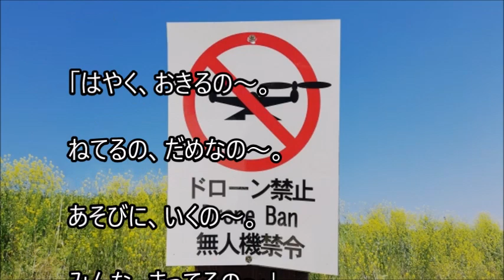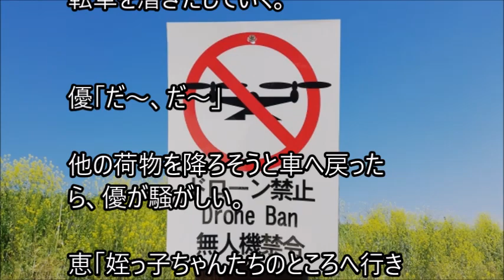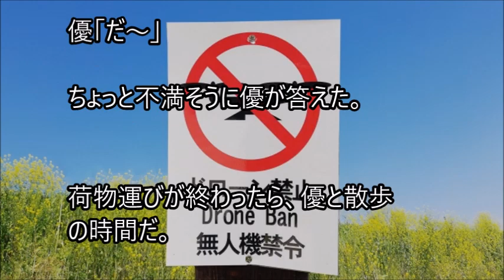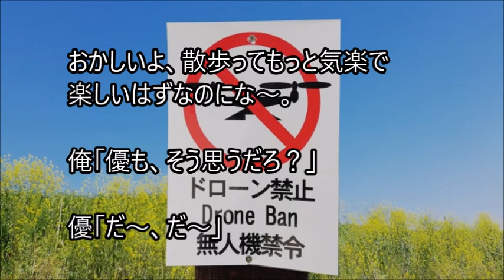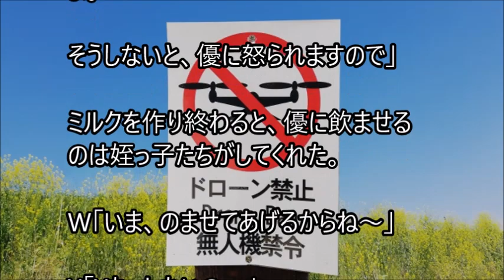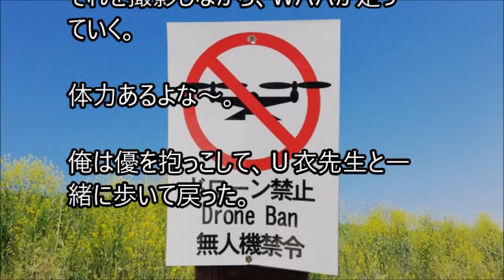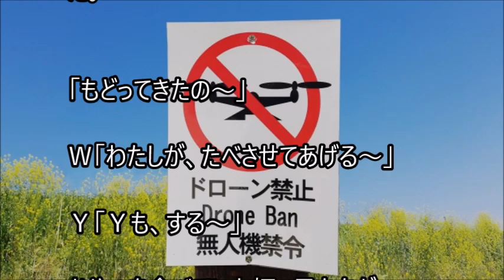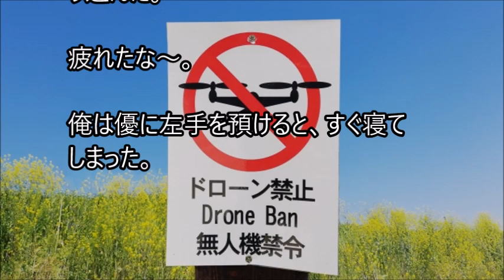俺と姪っ子のお付き合い－飛ばす－その1213